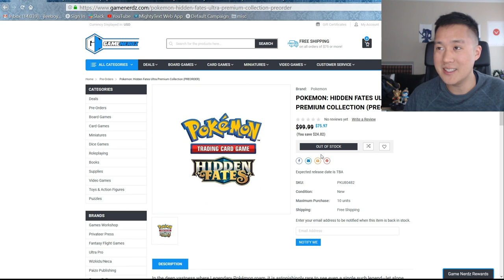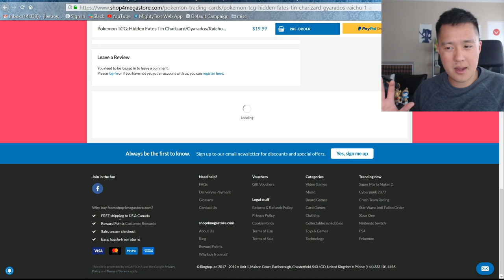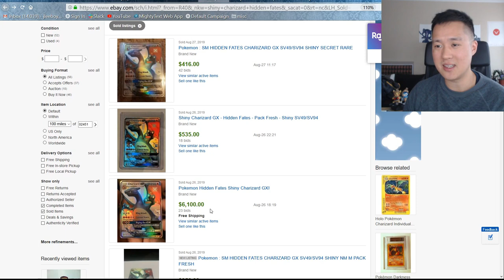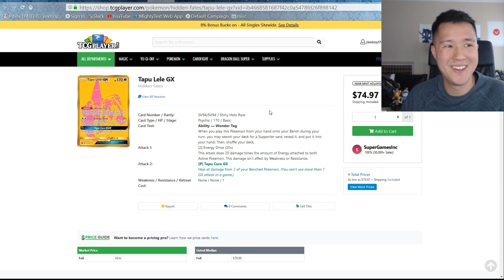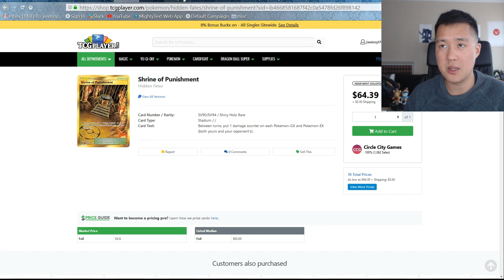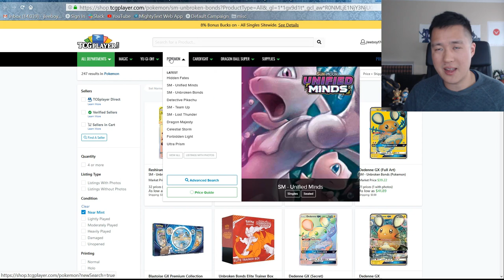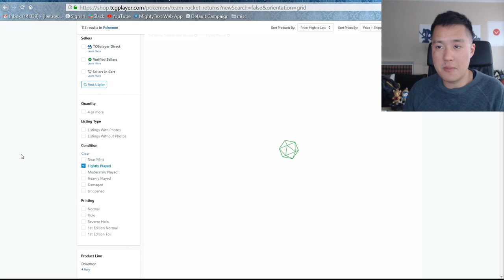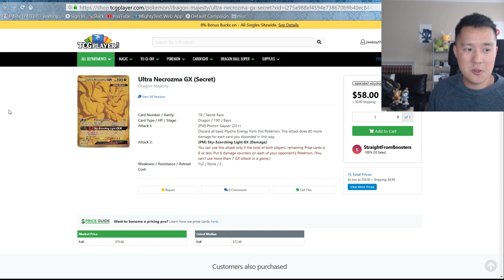Poke Marketplace! Charizard still $400! Cashback offers! HiddenFates Canadian preorders!